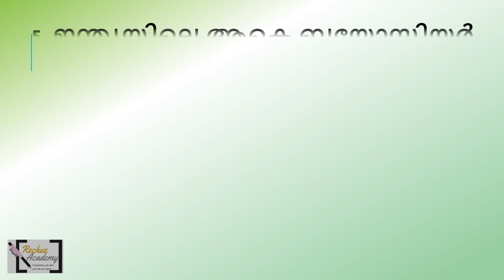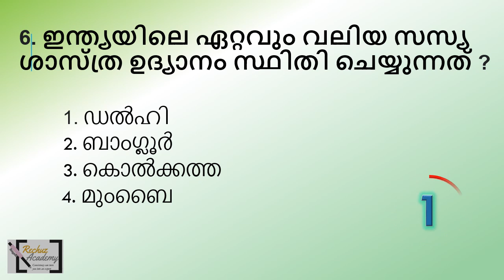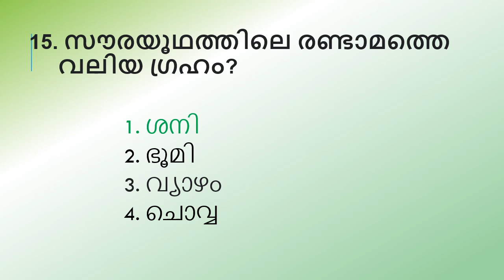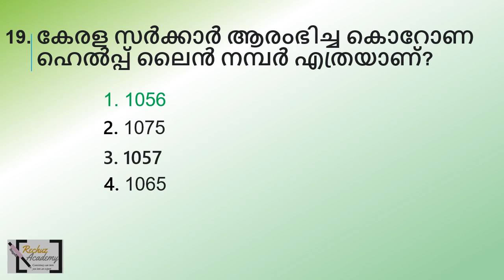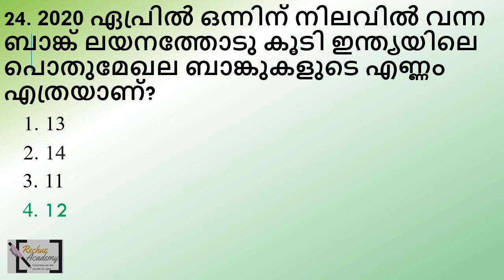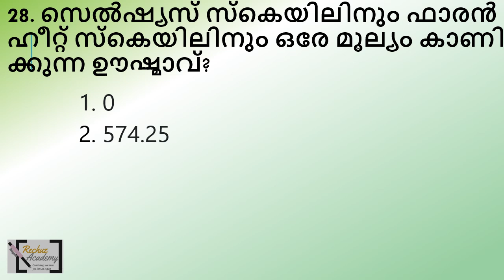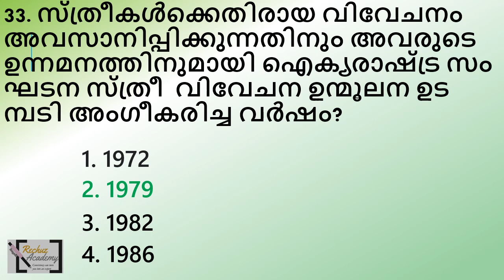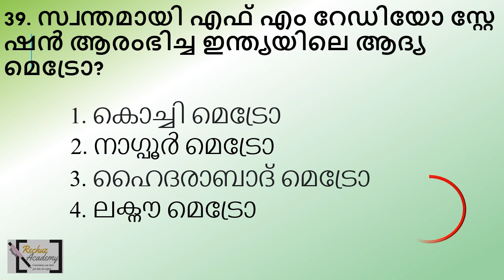KHADI BOARD LDC/ldc 2024 തൊഴിൽ വീഥി സ്പെഷ്യൽ സാധ്യത ചോദ്യങ്ങൾ-PART-2